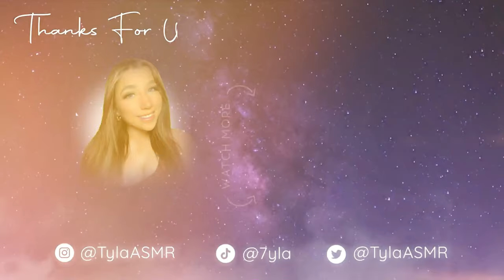ASMR | Top 10 Best Triggers EVER! ✨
IMO, these triggers are undefeated!
lmk if you like them as well :)